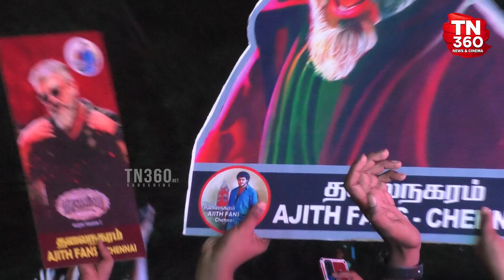Thunivu Trailer Public Review | Thunivu Trailer Reaction | Ajith Kumar | Thunivu Trailer Public talk